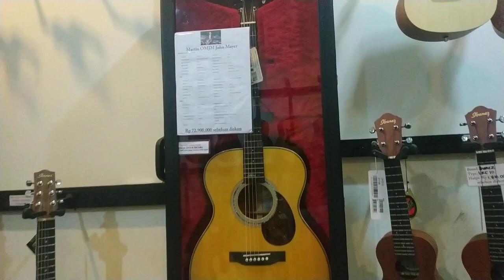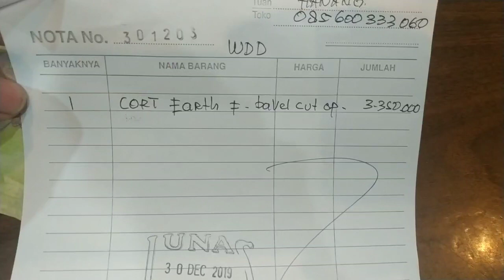harga gitar cord original di diana music jojya || gitarnya alif_ba_ta